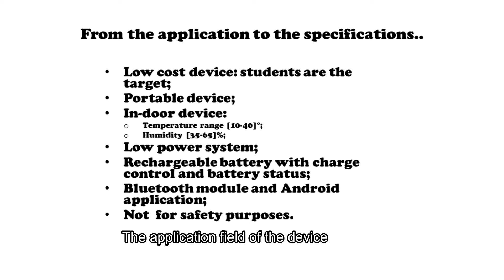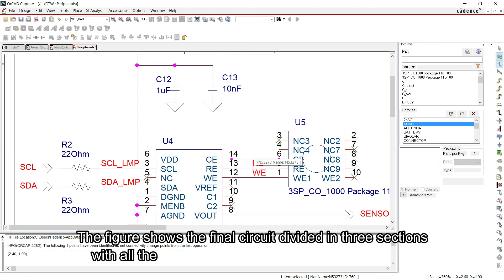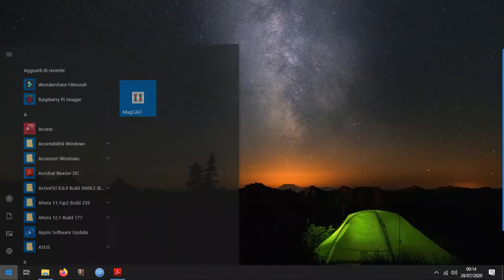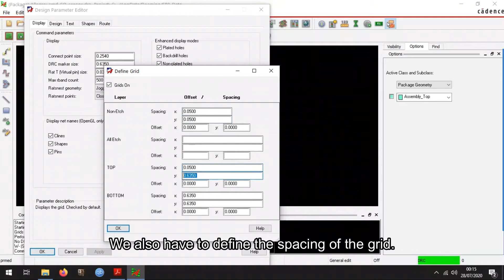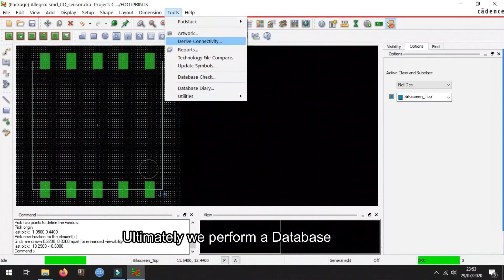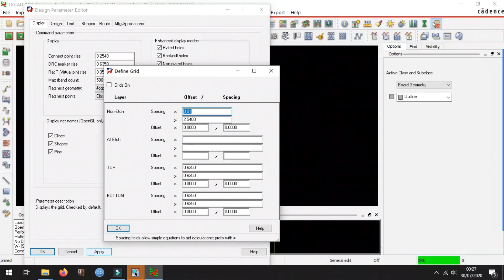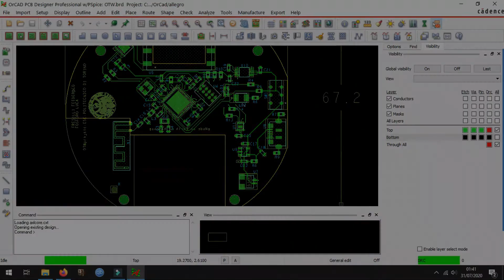OrCAD Student Video #17 Ita: CO Sensor - OTW (Open That Window)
Realizzazione di un rilevatore low-cost di monossido di carbonio indoor che notifica al proprietario di casa una concentrazione troppo elevata di livelli di CO, tale da rendere necessaria l'apertura di una finestra.
Tool utilizzato: OrCAD Capture